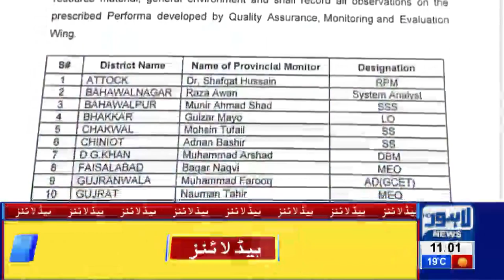11 AM Headlines Lahore News HD – 10th March 2019